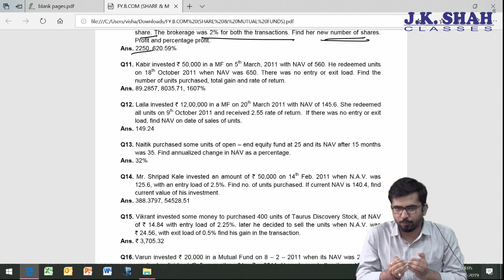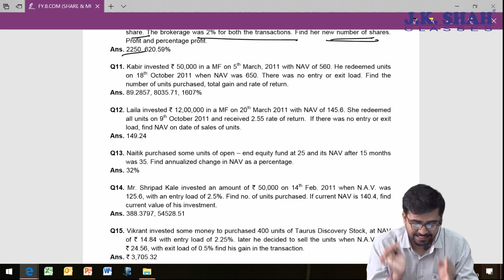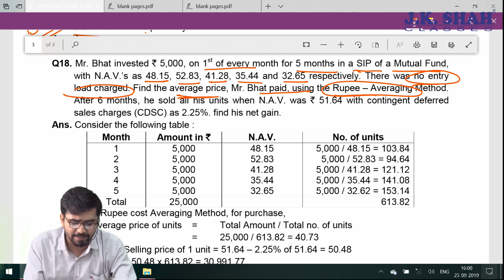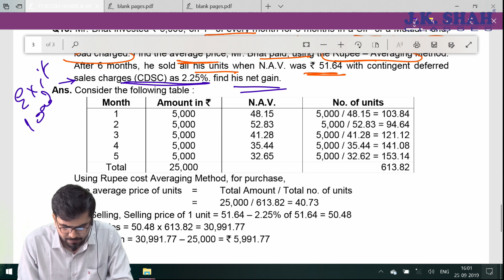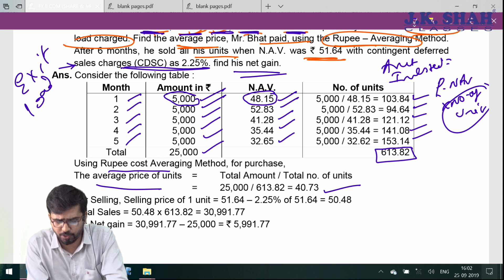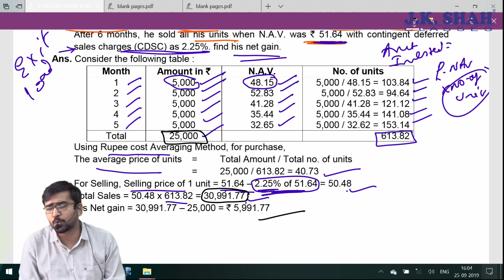F Y B COM - Maths & Statatics- Shares & Mutual Funds Part (2)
Before watching this video, students are requested to study the entire chapter properly for better understanding of MCQs.